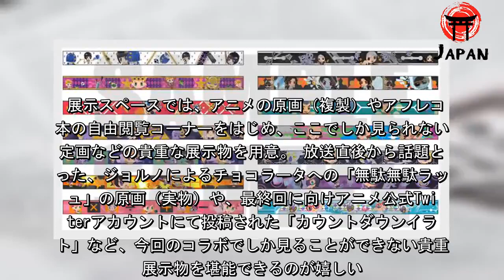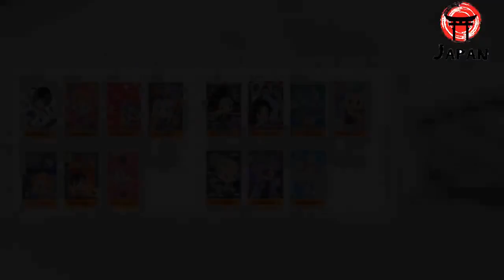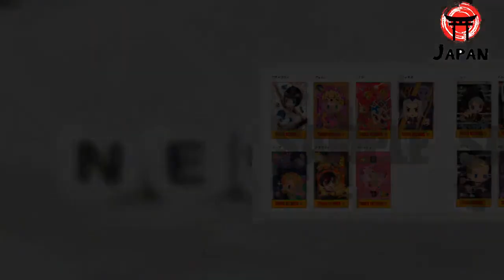「ジョジョ 黄金の風×タワレコ」開催決定ィィイッ！ “無駄無駄ラッシュ”原画展示など、黄金体験がここに...（アニメ！アニメ！） - グノシー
「ジョジョの奇妙な冒険 黄金の風 meets TOWER RECORDS」（C）荒木飛呂彦/集英社・ジョジョの奇妙な冒険製作委員会（C）荒木飛呂彦&LUCKY LAND COMMUNICATIONS/集英社・ジョジョの奇妙な冒険 SC 製作委員会（C）LUCKY LAND COMMUNICATIONS/集英社・ジョジョの奇妙な冒険 DU 製作委員会（C）LUCKY LAND COMMUNICATIONS/集英社・ジョジョの奇妙な冒険 GW 製作委員会（C）BANDAI NAMCO Entertainment Inc.（C）BANDAI NAMCO Amusement Inc.  TVアニメ『ジョジョの奇妙な冒険 黄金の風』とタワーレコード渋谷店のコラボが決定。2019年7月19日よりイベント＆催事スペース“SpaceHACHIKAI”にて、貴重な「無駄無駄ラッシュ」の原画展示やゲームの体験、コラボグッズの販売など、ここでしかできない“黄金体験”やアミューズメントが詰まった展示会「ジョジョの奇妙な冒険 黄金の風 meets TOWER RECORDS」を開催する。 展示スペースでは、アニメの原画（複製）やアフレコ台本の自由閲覧コーナーをはじめ、ここでしか見られない設定画などの貴重な展示物を用意。 放送直後から話題となった、ジョルノによるチョコラータへの「無駄無駄ラッシュ」の原画（実物）や、最終回に向けアニメ公式Twitterアカウントにて投稿された「カウントダウンイラスト」など、今回のコラボでしか見ることができない貴重な展示物を堪能できるのが嬉しい。 グッズにはタワーレコードオリジナル商品として、『ジョジョのピタパタポップ』の素材が使用された「マスキングテープ」「オリジナルスタンプ」がラインナップ。加えて、先行商品や再販商品の販売も実施されるという。 さらに8月2日には同店5階イベントスペースにて、アーケードゲーム『ジョジョの奇妙な冒険 ラストサバイバー』のステージイベントを実施。8月3日～8月4日には期間限定で、無料体験会が行われる。 また、スマートフォンゲーム『ジョジョのピタパタポップ』の試遊端末も登場するので、併せてチェックしてみてほしい。 「ジョジョの奇妙な冒険 黄金の風 meets TOWER RECORDS」は、2019年7月19日～8月18日まで、タワーレコード渋谷店 8F SpaceHACHIKAIにて開催。 そのほか、抽選でキャストサイン入りアフレコ台本がもらえる「dアニメストア」との連動プレゼント企画や、2018年に行われた「岸辺露伴は動かない meets TOWER RECORDS」で好評を博した「ジョジョクイズ」も行われる。 ■『ジョジョの奇妙な冒険 黄金の風 meets TOWER RECORDS』概要開催場所：タワーレコード渋谷店 8F SpaceHACHIKAI開催期間：2019年7月19日（金）～8月18日（日）※8/5（月）は休館のためご入場できません。営業時間：平日 11:00～21:00 ※最終入場 20:30入場料 ：無料※混雑状況により、安全確保のため事前のお知らせなく「入場制限」や「整理券配布」を行う場合がございます。予めご了承ください。 （C）荒木飛呂彦/集英社・ジョジョの奇妙な冒険製作委員会（C）荒木飛呂彦&LUCKY LAND COMMUNICATIONS/集英社・ジョジョの奇妙な冒険 SC 製作委員会（C）LUCKY LAND COMMUNICATIONS/集英社・ジョジョの奇妙な冒険 DU 製作委員会（C）LUCKY LAND COMMUNICATIONS/集英社・ジョジョの奇妙な冒険 GW 製作委員会（C）BANDAI NAMCO Entertainment Inc.（C）BANDAI NAMCO Amusement Inc.